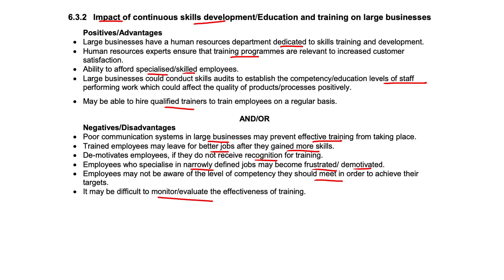Impact of Continuous Skills Development Education and Training on Large Business | Grade 12 BS